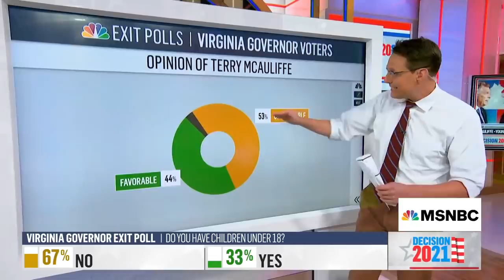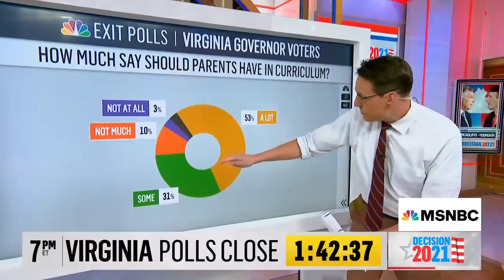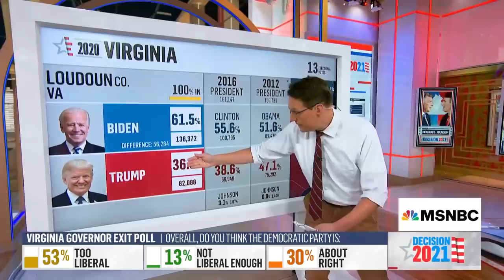Kornacki Breaks Down The First Exit Polling From Virginia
Steve Kornacki breaks down the first exit polling coming from the Virginia governors race between Democrat Terry McAuliffe and Republican Glenn Youngkin.